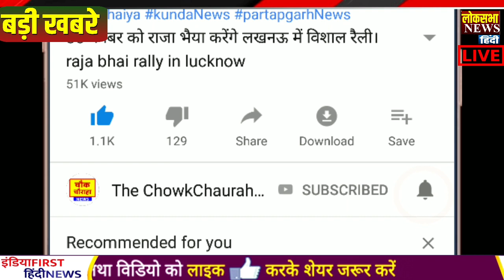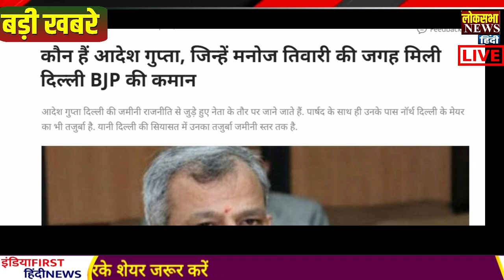2 जून 2020 आज की बड़ी ख़बरें | देश के मुख्य समाचार | 2 June 2020 taza kabhre ,PM Modi,Fm